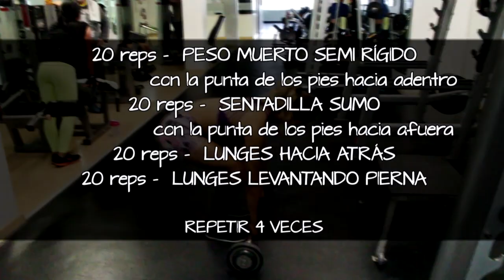RUTINA DE GLÚTEOS CON VARIACIONES | Mayor estímulo